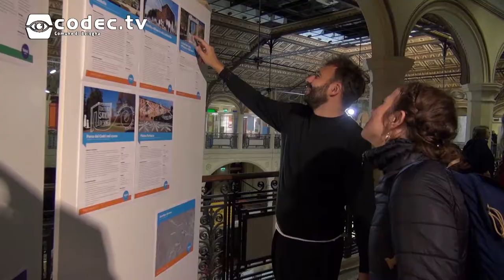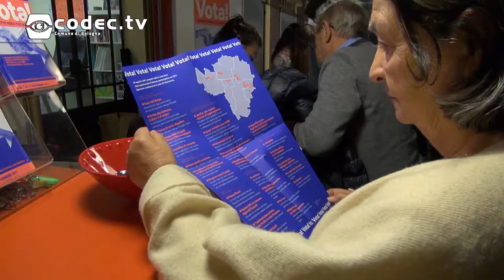Apertura delle votazioni per i progetti del Bilancio Partecipativo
Il 7 novembre presso l'Urban Center di Sala Borsa si è tenuta la festa di apertura delle votazioni online per i 27 progetti pensati dai cittadini ed elaborati assieme ai tecnici del Comune con il percorso del bilancio partecipativo. Fino alle 12 del 27 novembre tutte le persone che vivono, lavorano o studiano a Bologna potranno votare il progetto preferito: i progetti più votati saranno finanziati e realizzati.